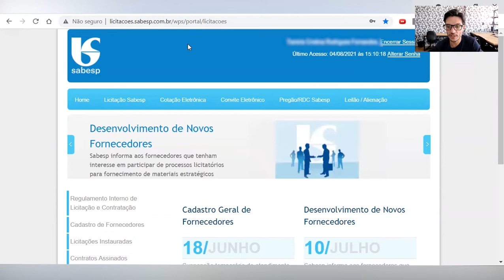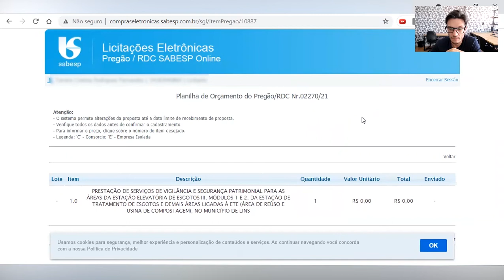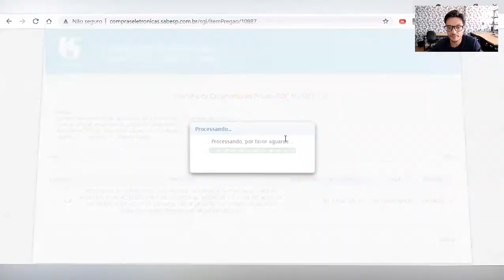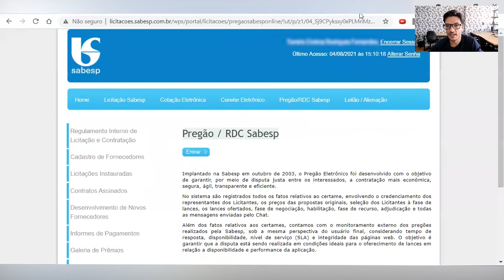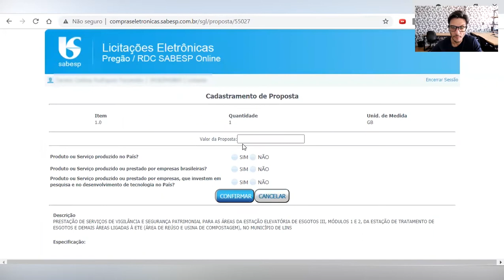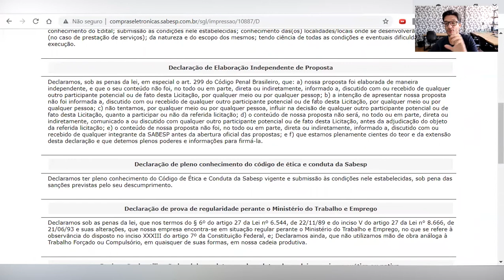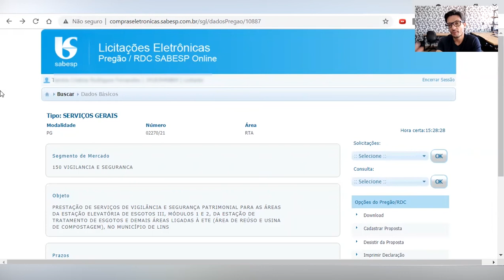COMO CADASTRAR PREGÃO ELETRÔNICO NA SABESP